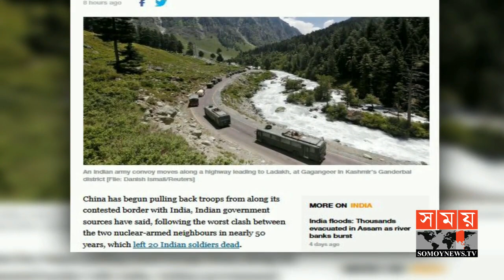অল্পের জন্য বাঁচল ভারত-চীন! | India | China